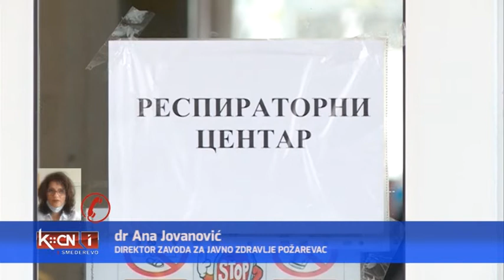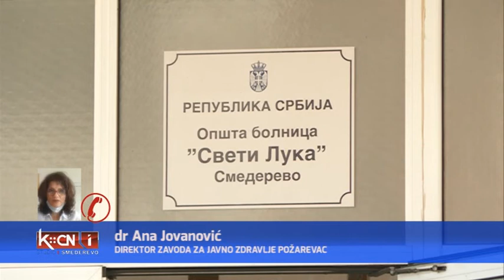Povećan broj obolelih u Podunavskom i Braničevkom okrugu tokom vikenda